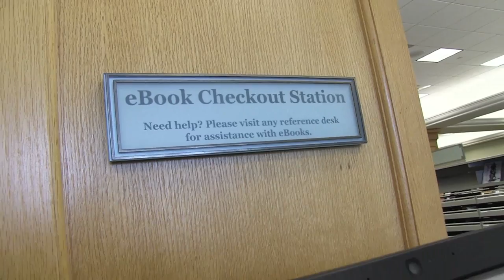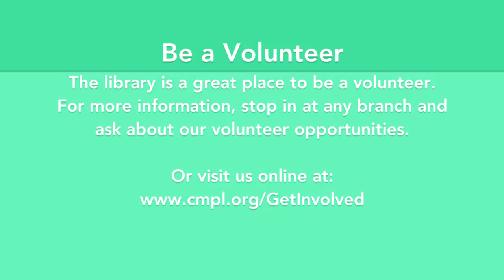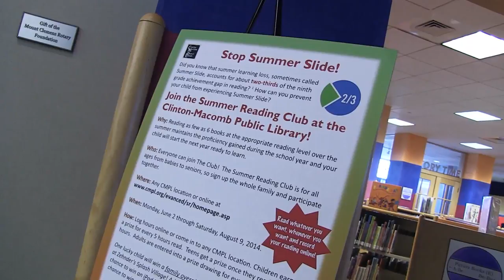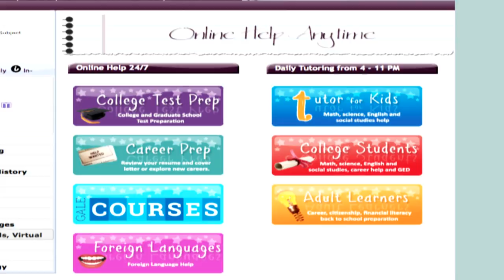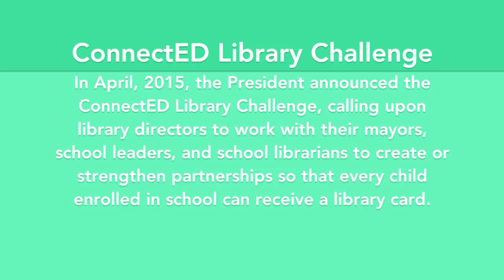Clinton-Macomb Journal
Clinton Township Supervisor Bob Cannon and Clinton-Macomb Public Library Director Larry Neal discuss the White House's ConnectED Challenge and how the library plans to get a library card into the hands of all students in grades K-12 in its service area.